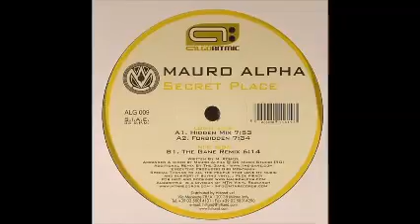Mauro Alpha ‎– Secret Place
A1 Secret Place (Hidden Mix)